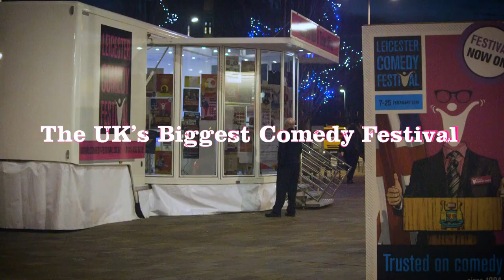Leicester Comedy Festival 2018 - The Highlights